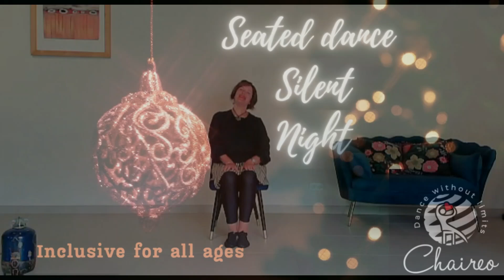"Enchanting Seated Christmas Dance | Silent Night | Family Holiday Routine by Samantha Jennings"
Seated dance is a fantastic way to bring the joy of movement to everyone, regardless of age or ability. Our "Silent Night" routine is simple, inclusive, and perfect for all ages. It's a beautiful blend of gentle hand movements that are easy to learn, making it ideal for those with arthritic conditions or anyone seeking a low-impact way to enjoy dance.

The music is a timeless classic, recognized and loved around the world, making this routine even more special. Whether you're looking for a fun holiday activity, a way to stay active, or simply want to share the Christmas spirit, this seated dance is for you!

The music is Silent Night by Nursery Rhymes 123 in Content found during: 0:01 - 2:16. This track has choreography added (seated exercise) for educational use only and for those who prefer to exercise seated. Video title: A seated Christmas-themed dance routine/Silent Night/ Inclusive all ages - Samantha Jennings
Moonbug Entertainment Music

Let's dance together and make this holiday season even more magical! 🎄✨

Choreography Samantha Jennings
Film editing Kit Jennings